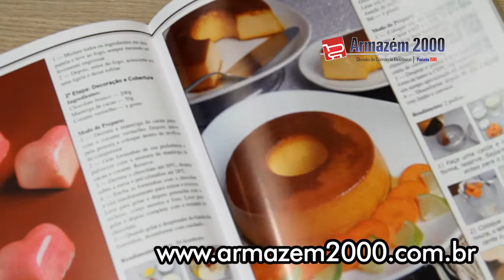Livro Pães & Doces - Volume 5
Mais de 150 receitas inéditas, testadas e fotografadas passo a passo, dos mais variados produtos fabricados em padarias e confeitarias, como Pães, Tortas Salgadas, Salgados, Doces, Bolos, Tortas e outros. Com este livro em mãos, você pode alcançar o mesmo sucesso dos maiores boulangers e pâtissiers de todo o mundo.